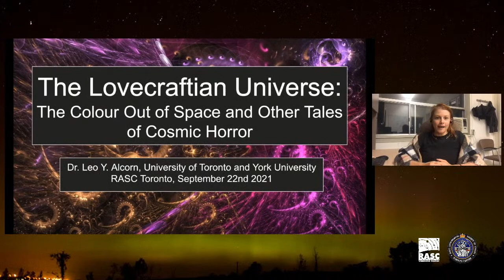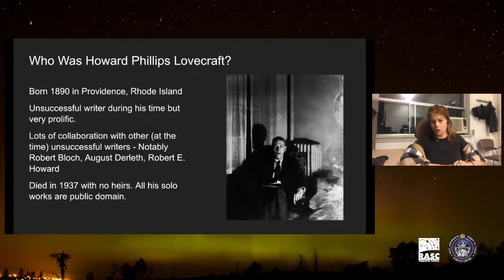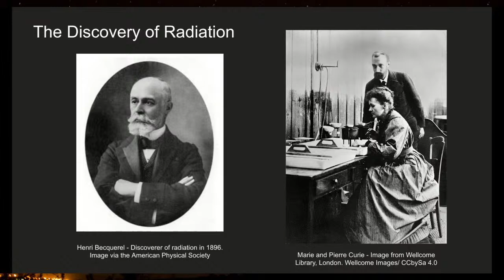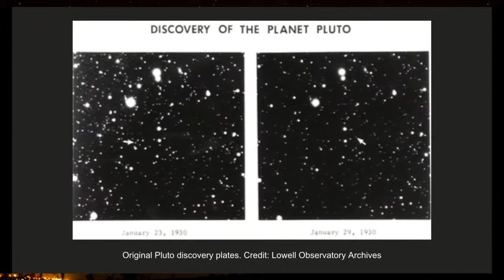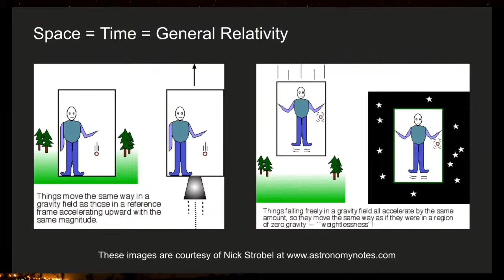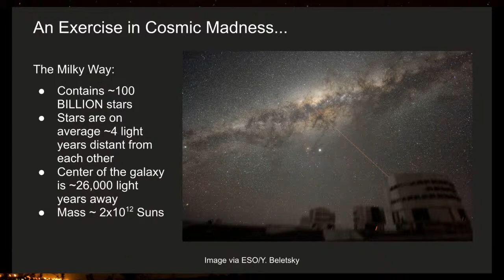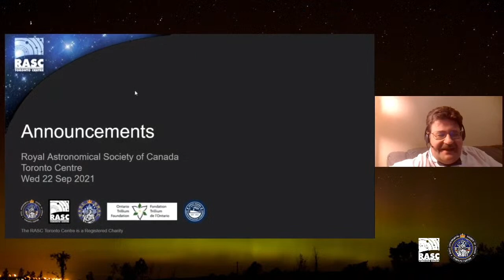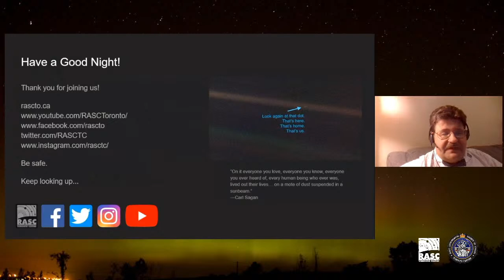The Colour Out of Space and Other Tales of Cosmic Horror with Dr. Yvonne Alcorn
Wednesday, September 22, 2021 - 7:30pm to 9:00pm
Dr. Leo Yvonne Alcorn, Postdoctoral Fellow, Astronomy and Astrophysics, York University and The Univ. of Toronto.

This talk will examine the influence of stranger-than-fiction astronomical phenomena on the development of early science fiction and cosmic horror genres of literature. By discussing several short stories written during the development of General Relativity and quantum mechanics in the early 20th century, we will discuss phenomena such as radiation and quantum mechanics (through "The Colour Out of Space"), the discovery of Pluto ("The Whisperer in Darkness"), and non-Euclidean geometry and general relativity ("Dreams in the Witch House"). This talk delves into the crossover between sci-fi and science and how they can inspire each other, and how science fiction can spread an appreciation for, and interest in, our vast, weird, and sometimes terrifying universe.

Dr. Leo Yvonne Alcorn is a postdoctoral researcher in astronomy at York University and The Univ. of Toronto, and received her PhD from Texas A&M University in 2019. Her research focuses on the properties of galaxies in galaxy clusters and how dense environments in the universe affect how galaxies form and develop. In her free time, she studies forbidden knowledge beyond the understanding of her fragile human mind, and uses this to write (bad and weird!) horror short stories based on current astronomical research.